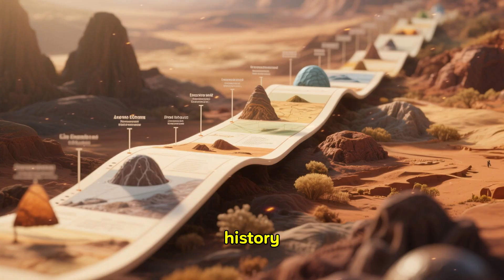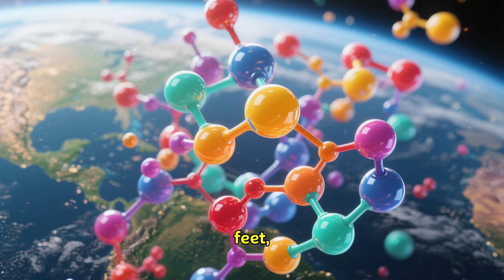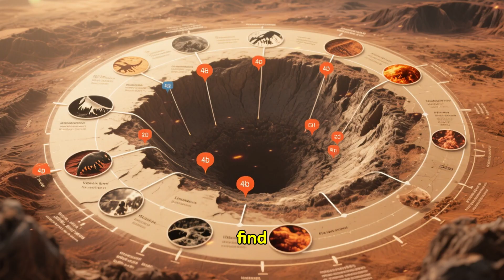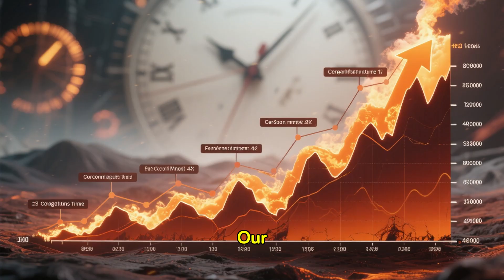“What if we’re not the first… but the forgotten?” 🌎🤯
What if humanity isn’t the first intelligent civilization to rise on Earth? 🌍
Before our recorded history — before pyramids, cities, or even humans — could there have been another advanced species that thrived, evolved, and disappeared without a trace?

This documentary explores one of science’s most intriguing possibilities:
the Silurian Hypothesis — the idea that ancient civilizations might have existed on Earth millions of years before us, their evidence buried deep beneath time itself.

We’ll explore what signs such a civilization might leave behind… and whether Earth’s history is far older — and stranger — than we think.

📘 In this video, you’ll learn about:
✔️ The Silurian Hypothesis explained
✔️ Ancient civilizations before humans
✔️ Geological evidence and how it could vanish over millions of years
✔️ How scientists search for traces of forgotten worlds

If you enjoy science mysteries, ancient history, and thought-provoking what-if questions, this video is for you.